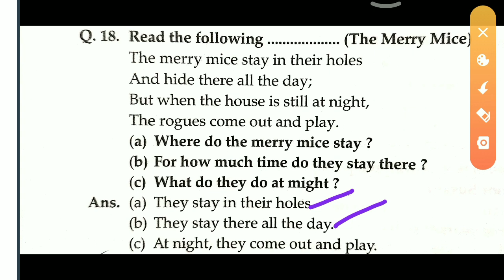PUC 2nd English question no 25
Links YouTube channels

2. Too Dear

3. On Children

4. Everything I need to know I learned in the forest

5. A Sunny morning

10.puc first year question no.34